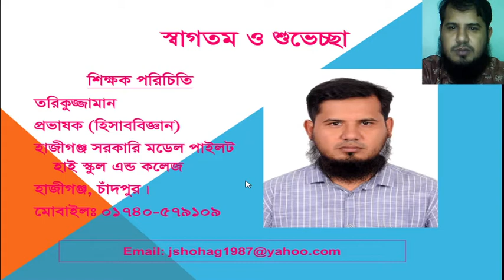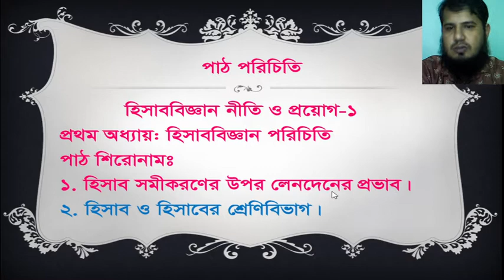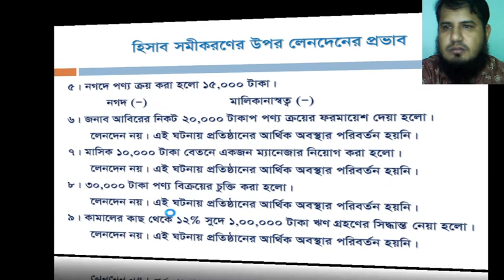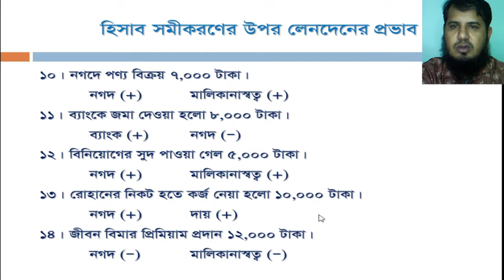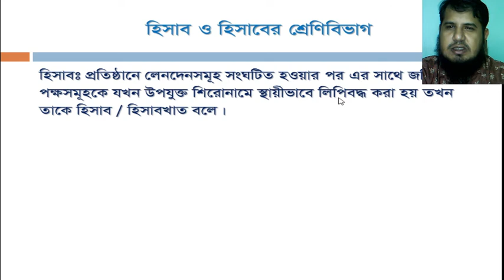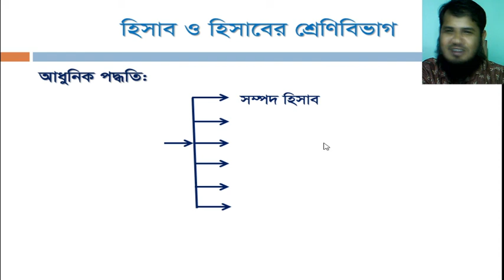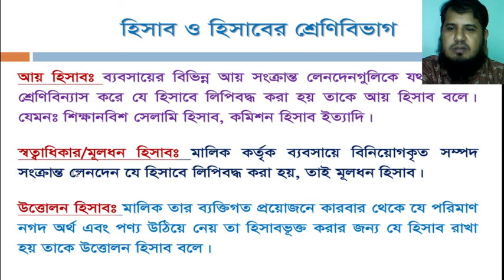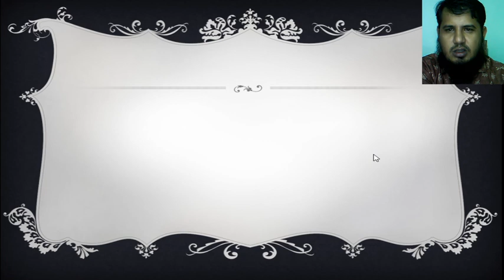উচ্চ মাধ্যমিক হিসাববিজ্ঞান ১ম পত্র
হিসাব সমীকরনের উপর লেনদেনের প্রভাব
 হিসাব ও এর শ্রেণিবিভাগ